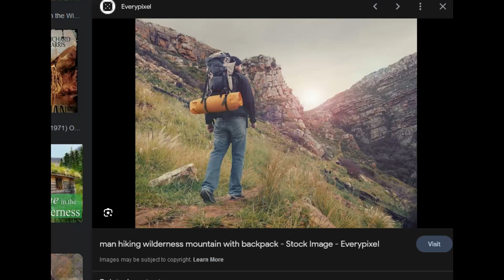When we're Weak, He is Strong Sept 23rd word 2024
Msgs to/topics inkl: some on Mr. Z, some to Democrats in U.S., European view of U.S. election, etc. God bless.

About this message: The rhema is received twice a week for 2 to 4 hours a sitting, when I say "so He said" or "back to the message," etc., what follows are direct quotes from my journal, words received in faith from the Lord. Sometimes the Lord gives 2 phrases or portions of a sentence where I can choose what I like best to say, and sometimes I simply say both. Not every sentence is for you, or half-sentence at times. Please pray and ask God which portions of a message are for you. Some portions dedicated to a certain person can also be to more than just that specific person. If you are a Satanist, call the demons off of you as you listen. Multiple people in various places at different heart stages with God hear/receive messages each time. As many say, take it to the Lord in prayer, and may you be blessed by what you hear and do as a result.